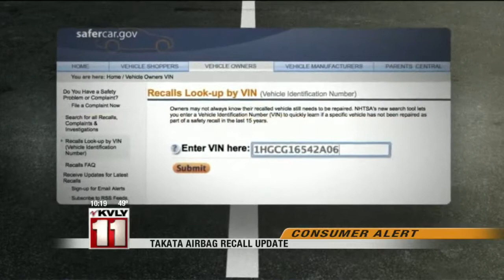10:00pm News May 29th Part 3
10:00pm News May 29th Part 3